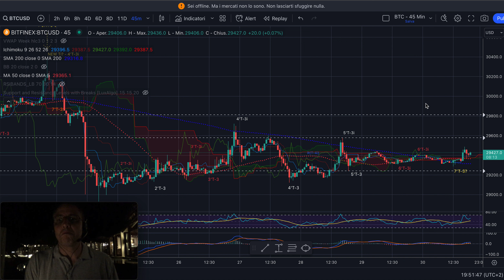BITCOIN - Night Session del 28/7/23 - ...e saltò la connessione durante da LIVE dal Cyan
Backstage con connessione persa dalle Seychelles.
La vista delle piscine del Cyan è favolosa e quindi..

Buon trading sulle cripto anche dalle Seychelles!

Jacopo Marini